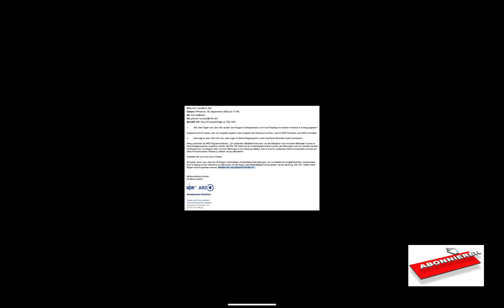Hans-Christoph Berndt, sehr unbeliebt beim ÖRR.